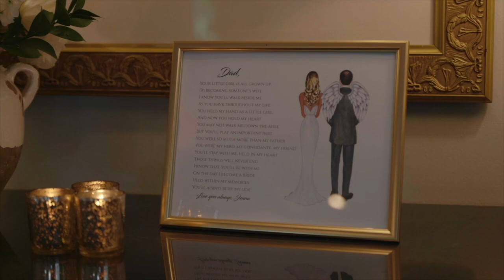Wedding at The Candlewood Inn with DJ, and saxophone for cocktail hour